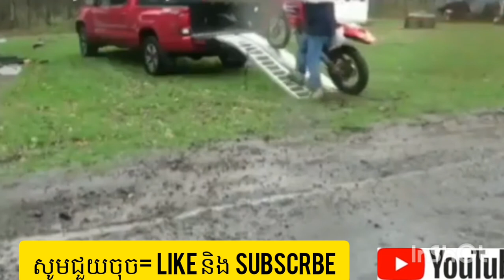lucksam. Comedy . Funnyកំប្លែងសំណេីចប្រចាំថ្ងៃ/ dialy the Comedy .and Funny.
Welcome to Lucksam . Here is a video tutorial about *How to Get More view on youtube in 2019 , best way to get view on youtube * you enjoy our channel , please help to subscribe to us . i will uplaod the best khmer new youtube update ,the best tutoial ,how to Education technology how to make money online and English Lectures about English Grammar. Thank you ! also show my channel´svideo.Good luck. Help to subsceribe to my new channel. } https:// lucksam. .} https: //youtube.be/3B1r 4Bk -E2W.